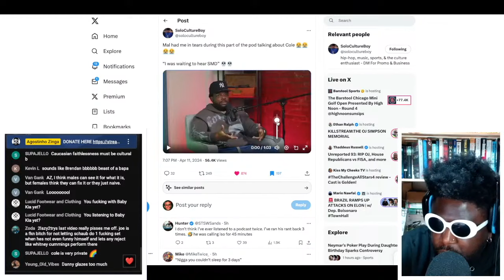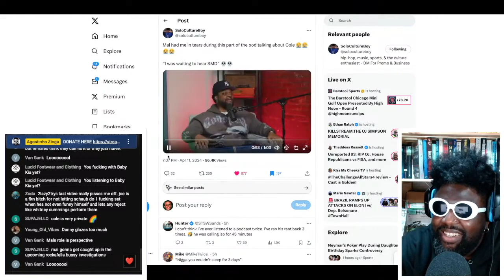WHY I'm Still UPSET About J. Cole Apologising